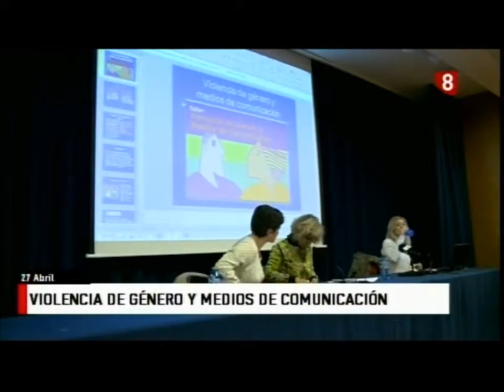La actualidad de burgos en tres minutos